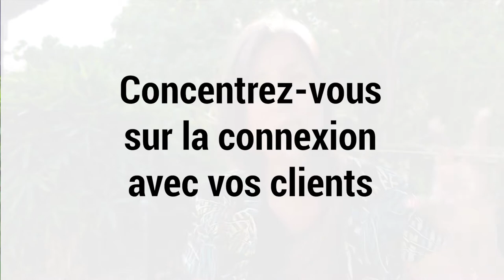Comment RÉUSSIR son 1er PLAN de 90 JOURS ?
Est-ce que vous démarrer tout juste votre business ? Et vous souhaitez être efficace dès le début ?
Il y a beaucoup de raisons pour lesquelles les premiers 90 jours sont cruciaux.
Une situation complètement nouvelle est l'occasion idéale de créer de nouvelles habitudes de travail qui vous prépareront vraiment au succès.

Des bisous
Gini

👉🏼 Adresse mail PRO uniquement: hey @ captaingini.com

** TÉLÉCHARGEZ LES GUIDES GRATUITS POUR CRÉER VOTRE BUSINESS EN LIGNE ÉTAPE PAR ÉTAPE **

Des bisous !